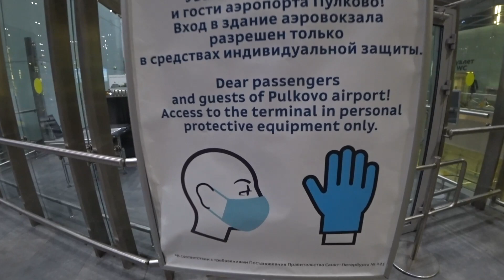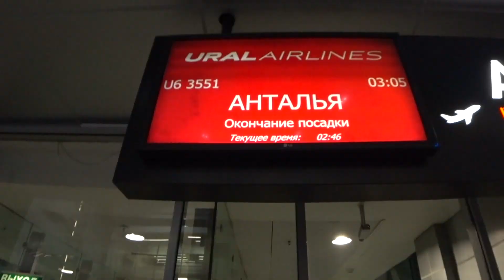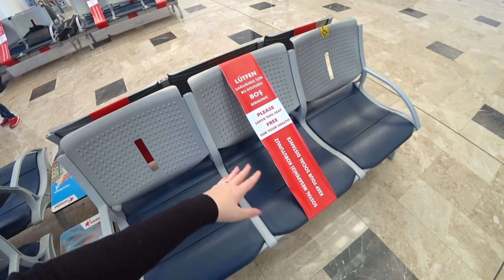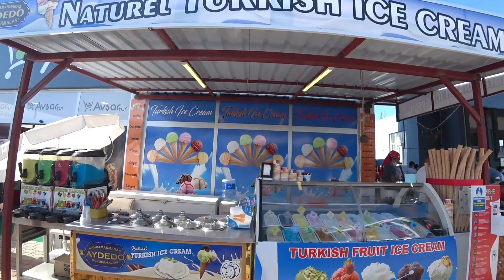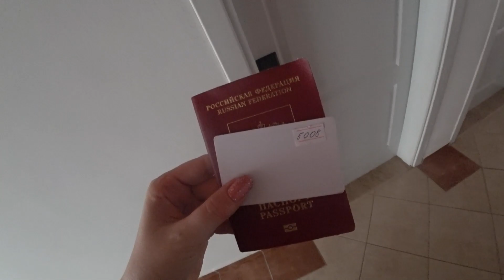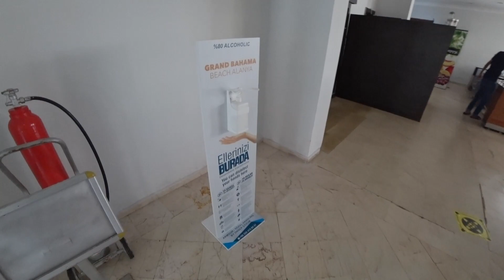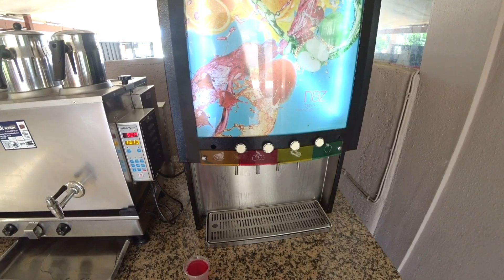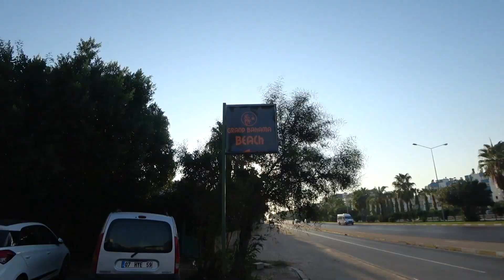Турция 2020 перелет, отель, атмосфера сейчас Конаклы возле Аланьи отель Grand Bahama Beach Hotel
Турция 2020 - перелет, отель, Конаклы атмосфера сейчас возле Аланьи отель Grand Bahama Beach Hotel (ex. Happy Beach Hotel). Покажу перелет, расскажу немного о новых правилах перелета в Турцию. А также покажу свой отель, комнату, обед на all inclusive и пляж в Конаклы Турция.

Бронировала горящий тур у компании  level.travel, туроператор TUI.

Добро пожаловать на канал Anastacia Way Путешествия и жизнь. Меня зовут Анастасия. Это канал о путешествиях, об интересных местах и просто о жизни. Это небольшой тревел влог о самостоятельных бюджетных турах в разные страны.